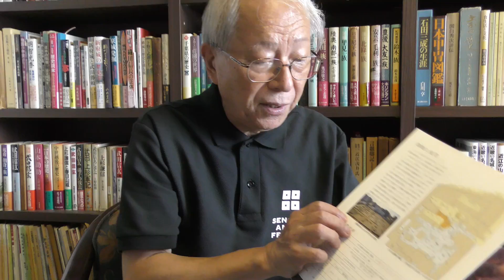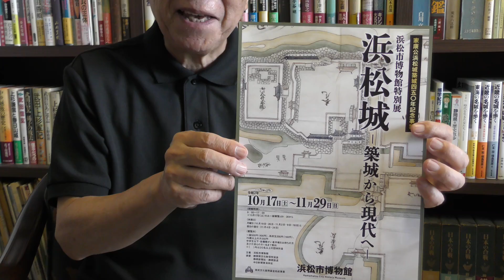浜松城跡の発掘調査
私は現在、浜松市の浜松城公園歴史ゾーン整備専門委員会の会長を務めていますが、過日、委員会がありまして、現在進められています元城小学校・跡地の発掘調査現場に行ってきましたので、今回はそのお話しを致します。